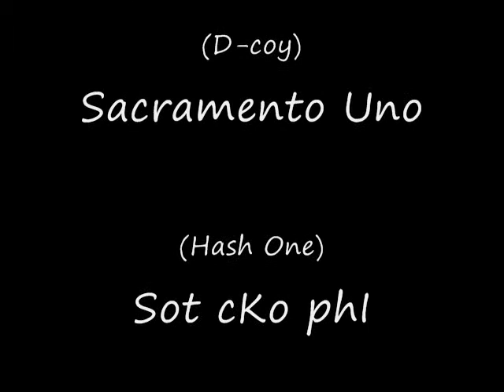D-coy and Hash One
Parental giudance.,
This video is not a picture.,

Tisoyang bata records.,